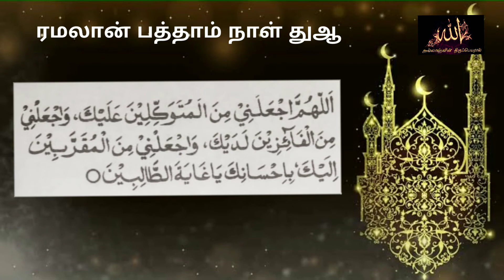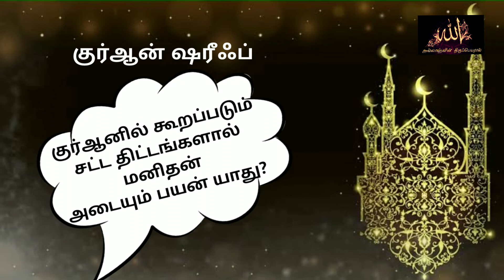Ramadan daily dua | ரமலான் பத்தாம் நாள் துஆ | Ramadan dua day 10